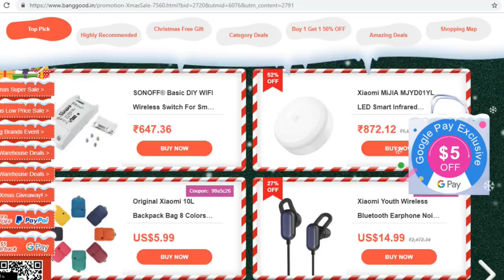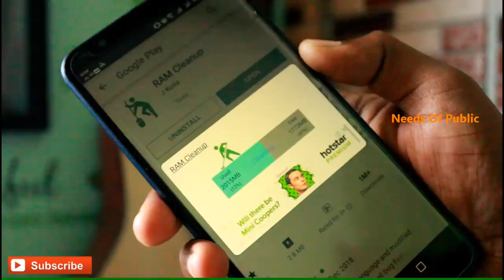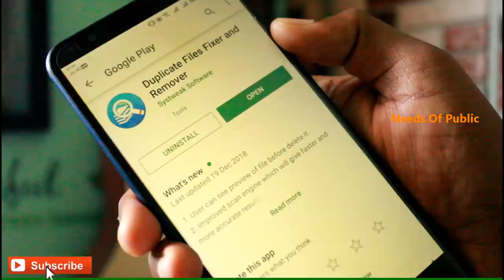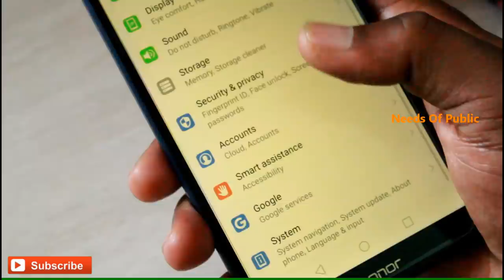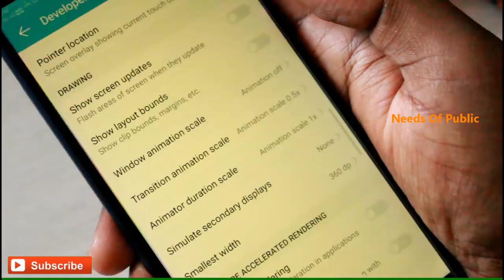Best 3 Tricks to make android phone faster | Make your android phone faster - 2019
Hi Friends,

In This Video tutorial I have intoduced 2 best android apps to clean your android phone ram and duplicate files. And suggested one important settings.
please watch the video completely to know how to improve your mobile performance.

Best bikes 2019 in kannada
RX100 Kannada video
about rx100 bike in kannada
2019 rx100 kannada
rx100 release date
yamaha rx100 release date in kannada
mileage of rx100
facts of rx100 in kannada,
cheap bike in 2019 kannada video